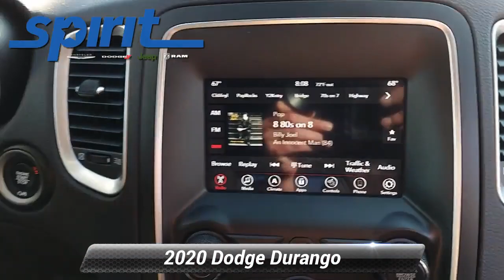Certified 2020 Dodge Durango SXT Plus, Swedesboro, NJ 1356401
*div*Our 2020 Dodge Durango SXT Plus has aced its 125 Point Inspection allowing it to be Certified Pre-Owned while offering great peace of mind for consumers like you. It comes with a CARFAX vehicle history report plus 3 Month/3,000 Mile Maximum Care Limited Warranty, and 24/7 Roadside Assistance is also included for the duration of the warranty. Ask us for details about financing options.*br /**br /*Made to exceed your expectations, our One Owner, No Accidents Reported 2020 Dodge Durango SXT Plus AWD is ready for adventures in Reactor Blue Pearl! Driven by an award-winning 3.6 Liter Pentastar V6 sending 293hp to an 8 Speed Automatic transmission with paddle shifters that are perfect for tapping into that power. Our All Wheel Drive SUV also sees nearly 25mpg on the highway as you push the boundaries of adventure, all while featuring a rugged appearance with foglights, heated power mirrors, roof rails, and 18-inch alloy wheels.*br /**br /*The SXT Plus cabin is all about you, with an eight-way power driver's seat, a leather-wrapped steering wheel, tri-zone automatic climate control, and plenty of room for your crew and your cargo alike. There's even space for advanced technology like a 7-inch touchscreen, a 7-inch TFT digital instrument panel, Bluetooth, and a six-speaker sound system for your travels.*br /**br /*You'll go with confidence, too, thanks to Dodge safety features such as a rearview camera, ABS, rear parking sensors, stability/traction control, trailer-sway control, and a tire-specific air-pressure monitoring system. Leave the crowd behind as you conquer the challenges of your busy life in our Durango SUV! Save this Page and Call for Availability. We Know You Will Enjoy Your Test Drive Towards Ownership! For more information on this or any other Spirit Chrysler Dodge Jeep vehicle please go

[RLVID:792:f48b3ec65b1050cd:d094a5847698c9b6:1]